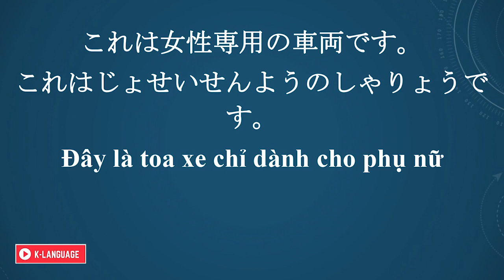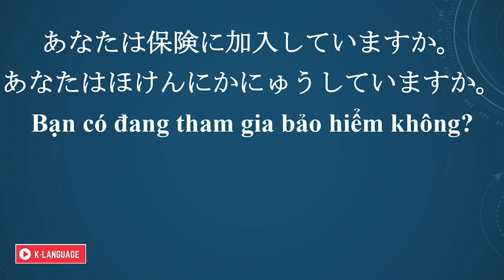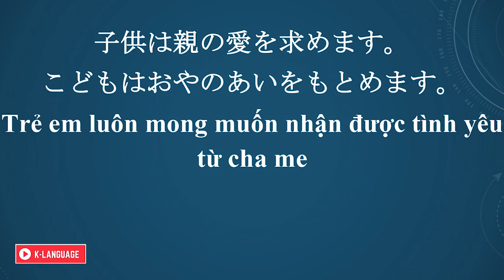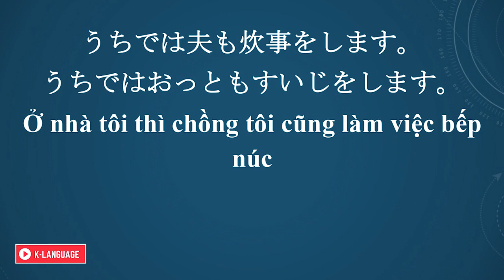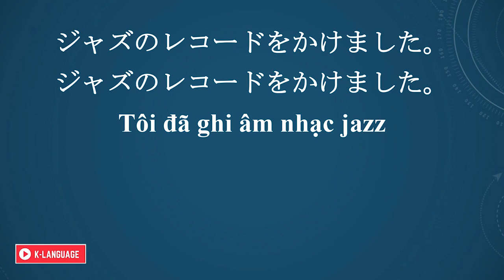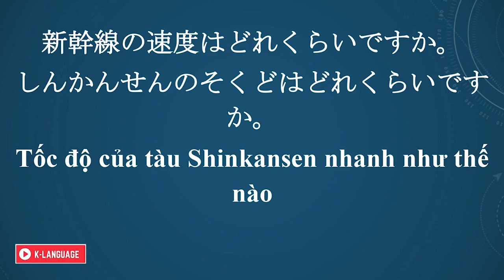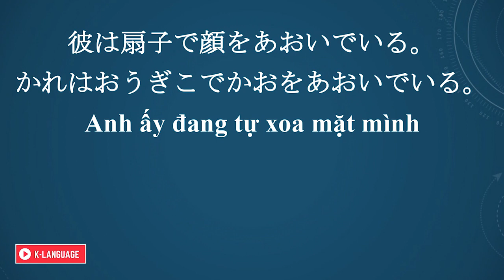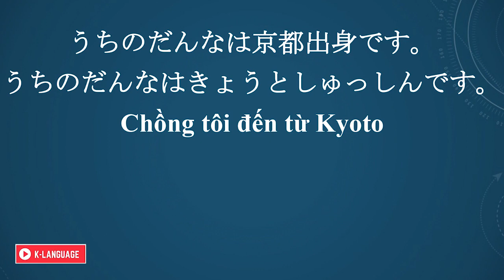Luyện Nghe Tiếng Nhật 30 Phút Mỗi Ngày - 12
tieng nhat, nghe tieng nhat, luyện nghe tiếng nhật, luyen nghe tieng nhat, tieng nhat moi ngay, moi ngay luyen nghe tieng nhat.